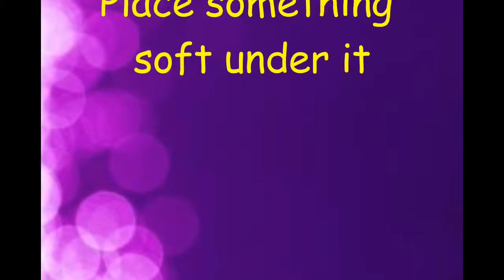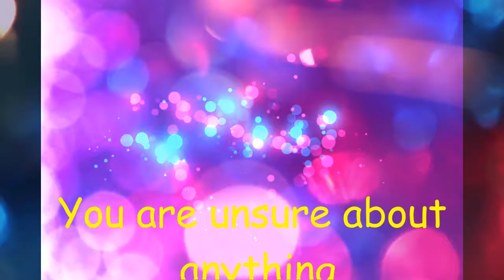Tonic Clonic Seizures by B- Ready First Aid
Tonic Clonic ( also known as Grand Mal) Seizures First aid general guide.